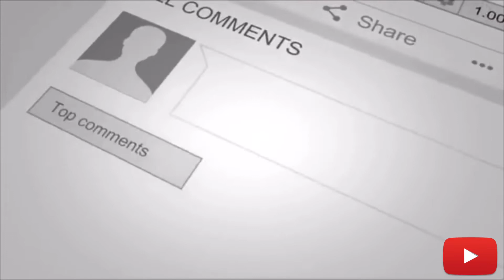ANSWERING YOUR ASSUMPTIONS ABOUT ME | While High 💨